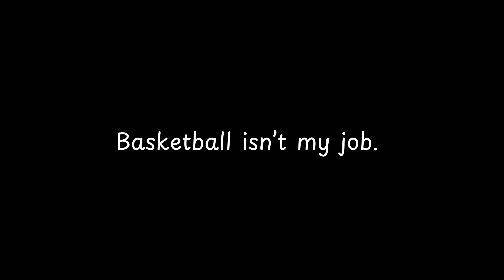Basketball isn’t my job